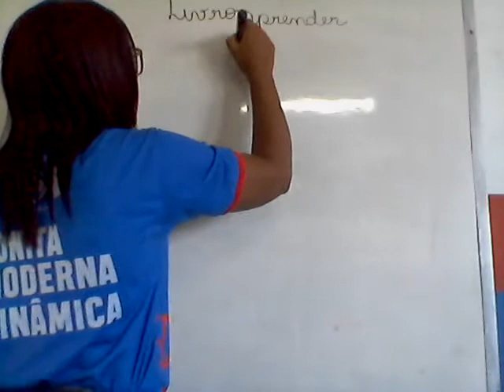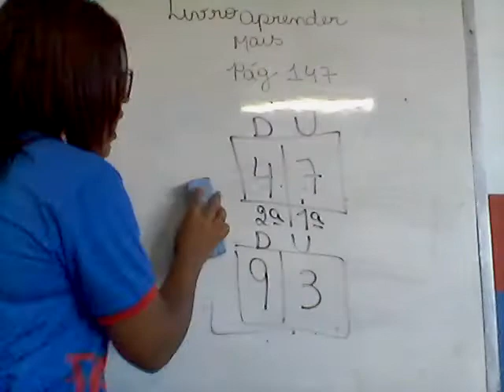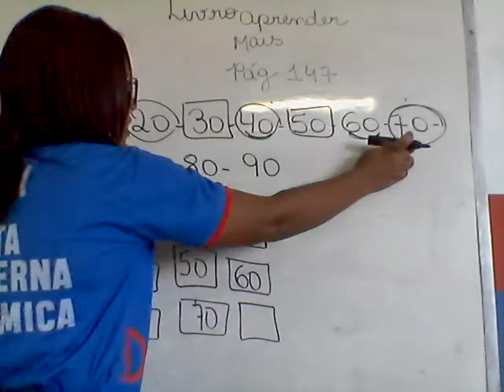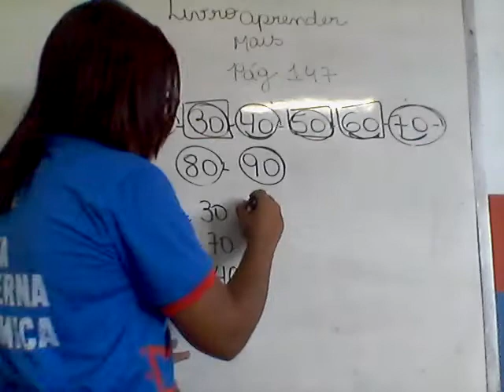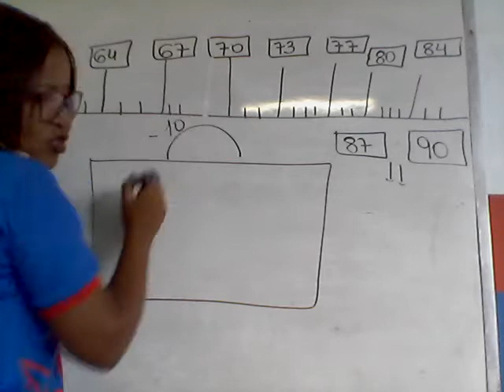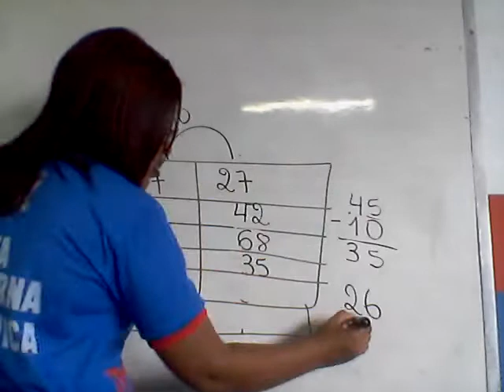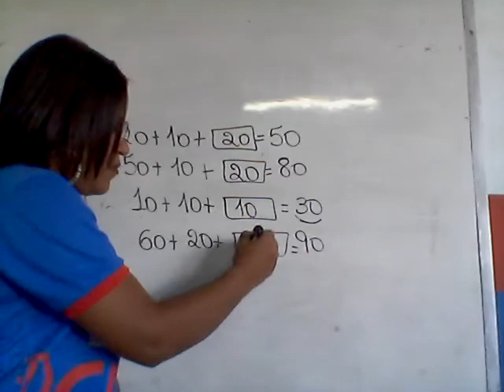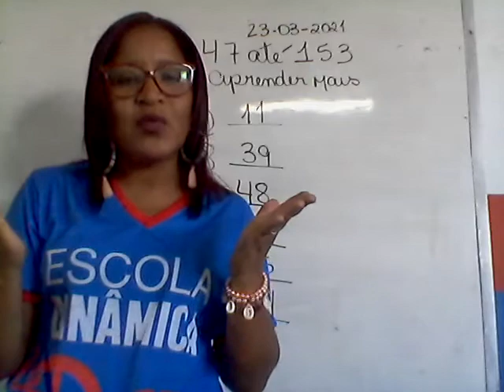FABIANA 3º ANO 23.03.21 MATEMÁTICA APRENDER MAIS